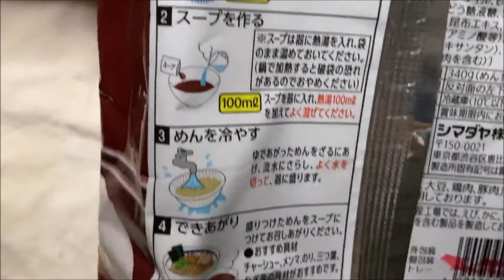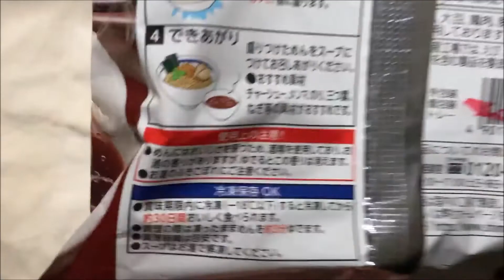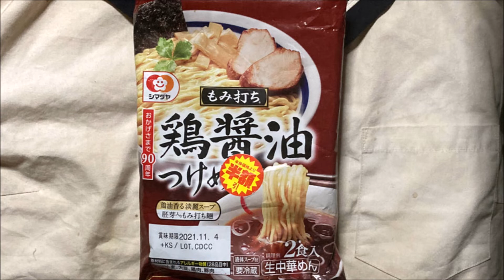シマダヤの鶏醤油つけめん｜ぬふふの写真と動画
シマダヤの鶏醤油つけめん｜ぬふふの写真と動画　chicken and soy sauce tsukemen shimadaya
■字幕内容 スーパーで購入した　シマダヤの鶏醤油つけめん
半額引きだったので購入
税別価格298円の五割引 149円で購入
1度目食べた感想
麺硬めに茹で上がってしまった。
スープは薄めな色なのであっさりすぎるのかと思ったのですが、味はしっかり。
醤油味で鶏というよりも甘めな醤油ラーメンのスープという感じ。
なんか物足りないので、にんにく背脂入れたら味がニンニクに引っ張られてそれの強さで一緒くたになってしまった。
2食目
麺は前回よりもあえてヤわめに仕上げたけど悪くはない。
スープの味が、物足りないな。七味とかが欲しくなる。
おそらく濃いめの調味料だとあわなさそう。
同じ商品とは忘れて二度目購入。
半額引きだったのでついつい手に取ってしまった。
3食目・4食目と食べて
麺量はやはりつけ麺類として1食分には物足りないので自前で具量増すしかない。
細めんなのでゆで加減と占め加減が難しい事と、
スープがシャバイ系なので、温度も冷めやすく味も終盤ほど薄くなりがちなので
工夫して味変しないと食べにくい。
この商品の難点として細麺のつけ麺ということと、スープが薄めということ。この二点が好きな人はまだしも普段太麺の濃いめのつけ麺しか好まない人には向いていなかった。